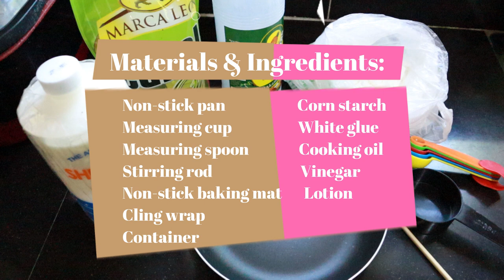How to Make Easy Recipe Smooth Air Dry Clay with Affordable Ingredients | Homemade DIY Clay Recipe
Hello Everyone.
Today I am sharing my Air Dry Clay Recipe. Use this simple DIY recipe to learn how to make air dry clay with everyday, household ingredients. This homemade clay is silky smooth and pure white. This DIY clay is perfect replacement for the more expensive store bought air dry clay or polymer clay. This DIY clay is super soft. It is perfect for lots of arts and crafts project.

This is the only clay I used for all of my air dry clay project.

I hope you guys enjoy this video. If you have any queries and request you can always ping me.

Air Dry Clay Ingredients:
1/2 Cup Cornstarch
1/2 Cup White glue
1Tbs Cooking oil
1Tbs Vinegar
Small amount of any body lotion

Materials:
Non-stick pan
Stirring rod
Measuring cup
Measuring spoon
Piece Cloth
Non-stick baking mat

Photoshop cc
Filmora9